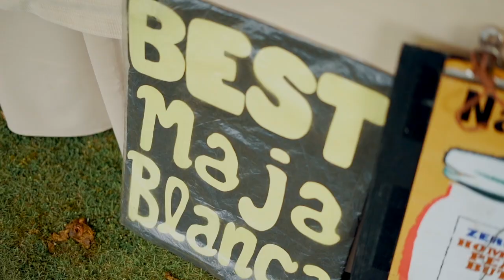BBM VLOG #40: Christmas Shopping, Ilocano Style (OFFICIAL TRAILER) | Bongbong Marcos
Every year we hold a “secret bazaar” and bring Ilocano products to Manila. It’s a great opportunity for our local weavers, empanada makers and other Ilocano entrepreneurs to gain exposure and additional income.